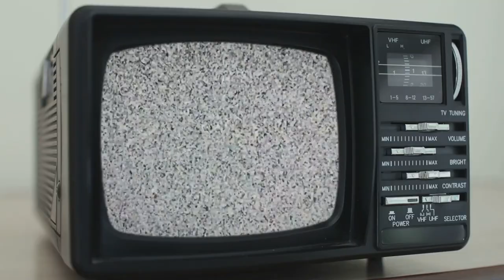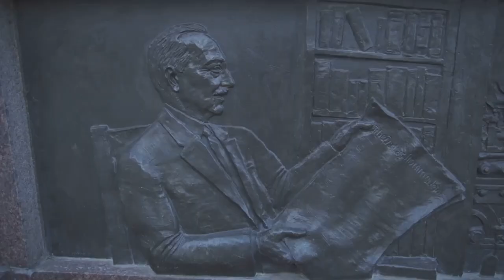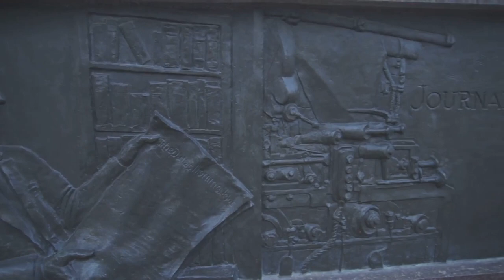Top 10 OG Comedians of the 50's and 60's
Top 10 countdown of the OG Comedians from the 1950's and 1960's:

10. Joan Rivers: Rivers' early comedy albums were marked by her sharp wit and acerbic humor.
8. Don Knotts: Best known for his role as Barney Fife on "The Andy Griffith Show," Knotts also released comedy albums showcasing his quirky humor.
7. Shelley Berman: Berman's comedy was characterized by his introspective and relatable humor.
6. Phyllis Diller: Diller's comedy albums often poked fun at her marriage and domestic life.
5. Jonathan Winters: Winters was known for his improvisational skills and character work.
4. Woody Allen: Allen's comedy albums often featured his neurotic and self-deprecating humor.
3. Lenny Bruce: Known for his cutting-edge and controversial humor.
2. Bill Cosby: Cosby's early comedy albums like "Bill Cosby Is a Very Funny Fellow...Right!" featured stories about his childhood and humorous insights into everyday life.
1. Bob Newhart: Known for his deadpan delivery and one-sided phone conversations.